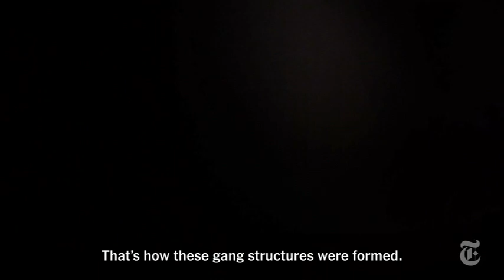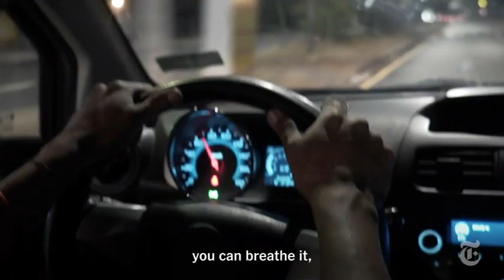¿Qué es lo que empuja a la gente de El Salvador a partir hacia EE.UU? La violencia de las pandillas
Para muchos en El Salvador, las opciones son pocas: viajar hacia el norte para tratar de entrar ilegalmente a Estados Unidos, o vivir con miedo en casa. Nuestro video explora cómo la violencia descontrolada de las pandillas está empujando a los salvadoreños a sumarse a peligrosas caravanas de migrantes.

¡Síguenos!